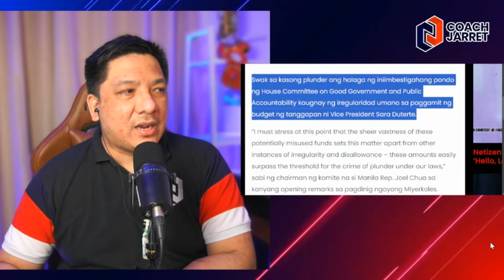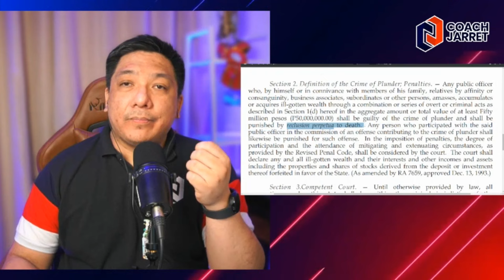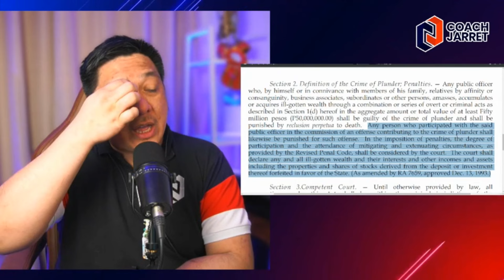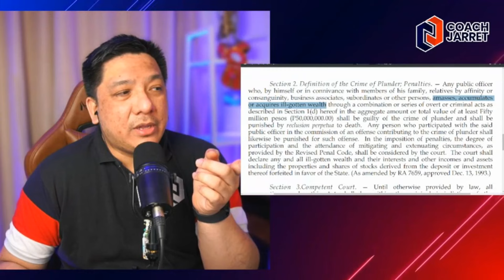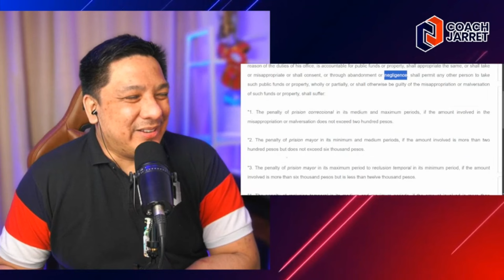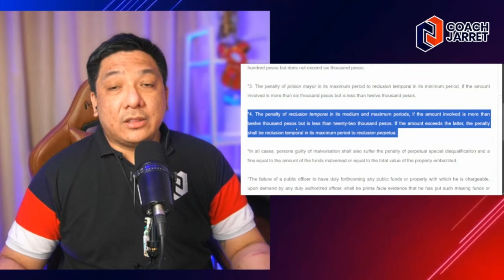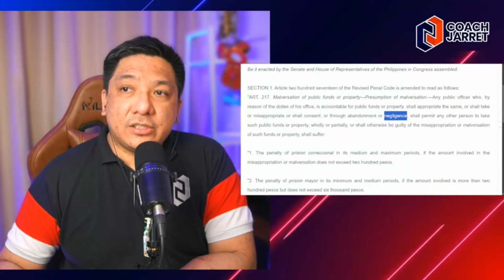PLUNDER NG MALALA ANG IKAKASO KAY SARA DUTERTE!